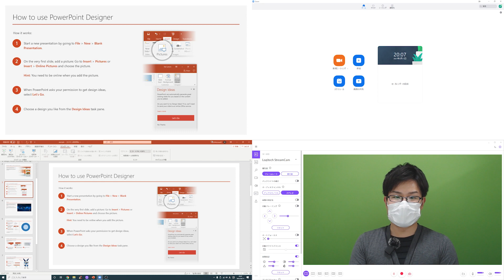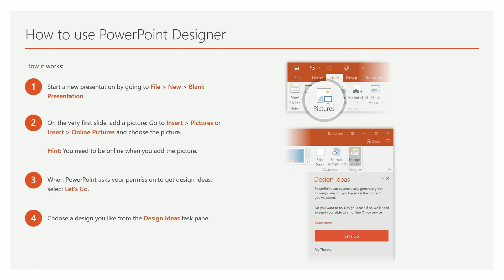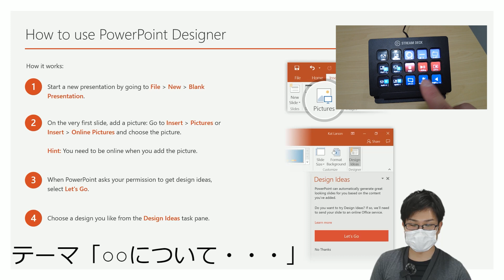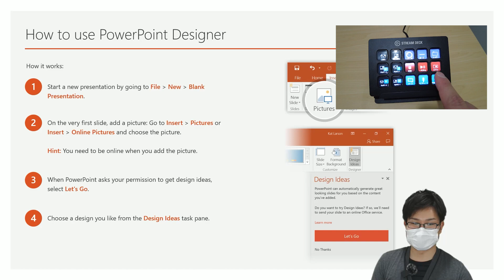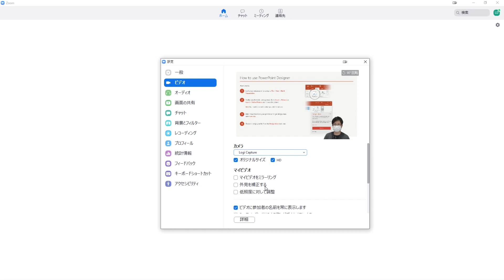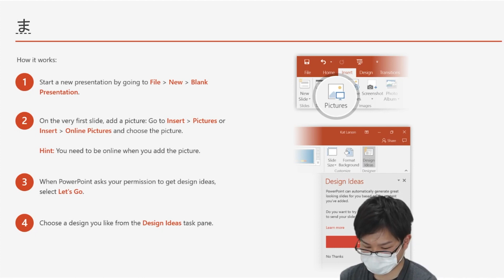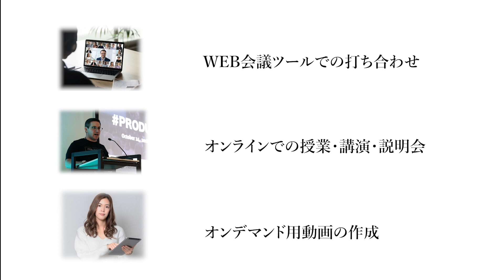４分割画面ビデオ会議ソリューション Stream DEXの紹介動画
ビデオ会議をパワーアップするStreamDexの解説ビデオです。

４画面に分割されたモニタを使うことで、コントローラーでパワーポイント等の資料と合成した動画を収録したり、zoom、webex、teams、skypeなどのビデオ会議ツールに映像を取り込むことができます。

資料が表示された状態で映像を確認できるため、画面共有の操作に悩む必要がありません。

オンライン授業やビジネス会議のプレゼン、YouTubeなどのオンデマンド動画の作成も驚くほど簡単に使用できます。

販売は42インチモニタ、モニタスタンド、ミニPC、webカメラ、コントローラー、マウス、キーボード、クロマキースタンドがすべてセットになっています。

販売代理店
【香川県】